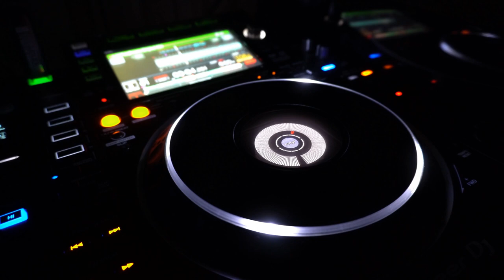GBX feat.Baccara - Yes Sir I Can Boogie (video clip HD)